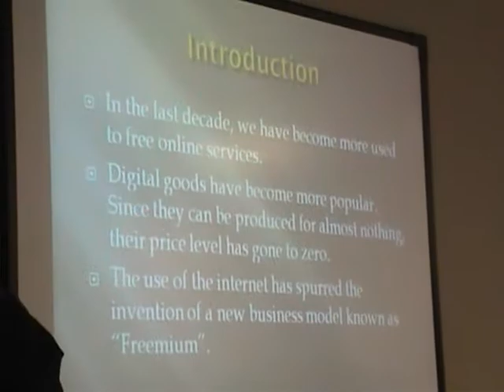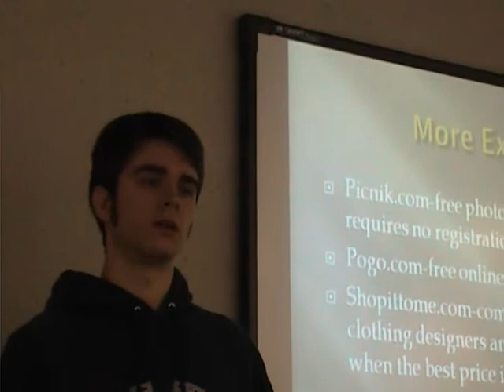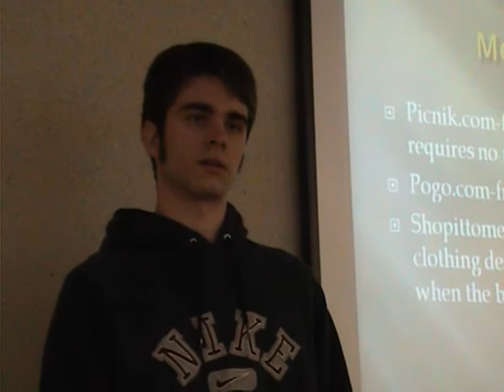Team 10 P1